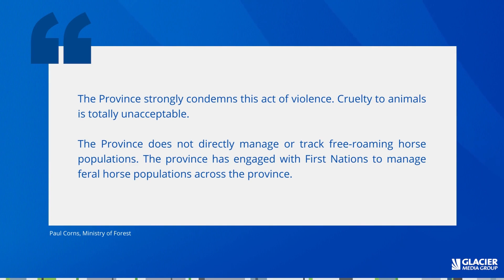Wild horses shot in B.C. likely ‘hunted down’ by person with local knowledge: researcherBC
Cattlemen’s Association finds it difficult to comprehend the killing of 17 wild horses.